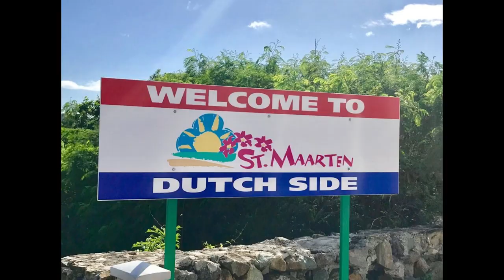Why is Saint Martin divided?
Today, I've decided to lauch this video about Saint Martin. Not only a place with a great history behind, but is also a place with a great geographical information!